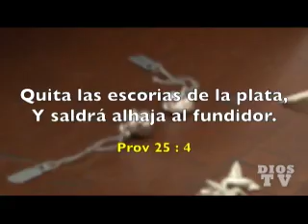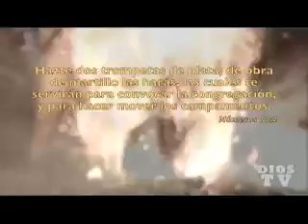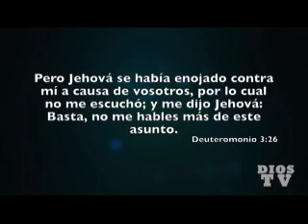DIOS TV programa enlace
programa estudios biblicos